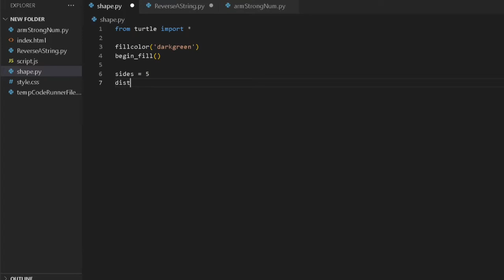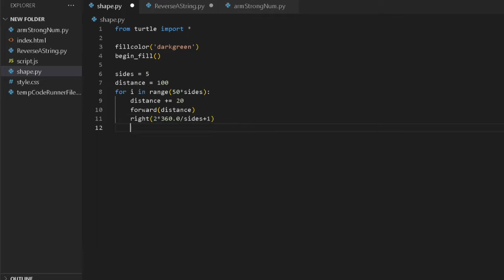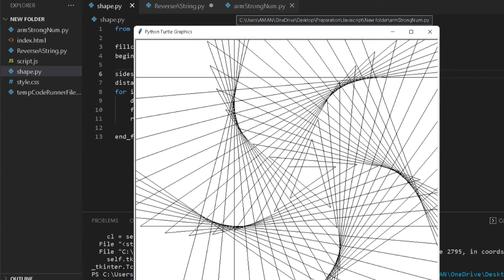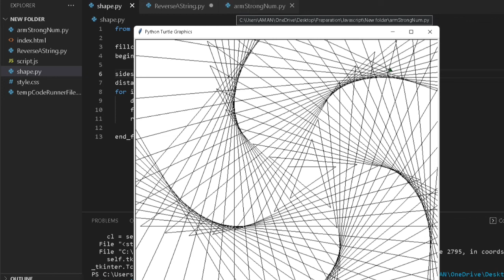पायथन🐍 कुल डिज़ाइन प्रोग्राम फॉर बिग्नर || Python Amzing design 😘 part - 1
python programming,
python array,
python bootcamp,
python class,
python coding,
greedy algorithm,
algorithm analysis,
algorithm app,
algorithm book,
algorithm basics,
algorithm band,
algorithm backtracking,
algorithm bootcamp,
algorithm coding,
algorithm calculator,
algorithm c++,
algorithm course,
c++ algorithm,
algorithm definition psychology,
algorithm examples,
algorithm examples for students
Python program,
Python pattern,
Python programming,
Python video,
Short,
Shorts,
Short video,
Short videos,
Shorts videos,
Shorts video,
Program practice questions,
Code World
Algorithm,
Data structures,
Pattern program,